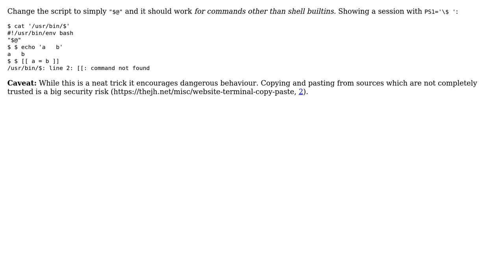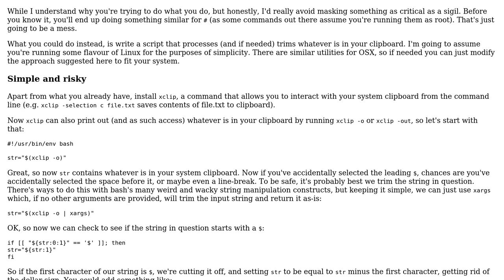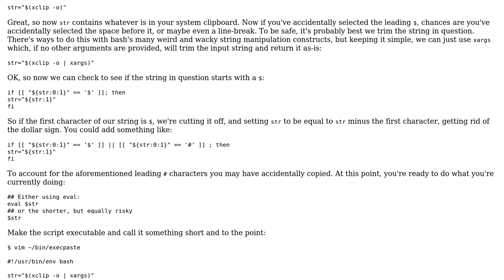Linux bash script to ignore '$' (4 Solutions!!)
Linux bash script to ignore '$'

With thanks & praise to God, and with thanks to the many people who have made this project possible! | Content (except music & images) licensed under CC BY-SA | Music | Images & others | With thanks to user Toby Speight user l0b0 user Elias Van Ootegem user choroba user Alex Angel and the Stack Exchange Network Trademarks are property of their respective owners. You are responsible for your own actions.